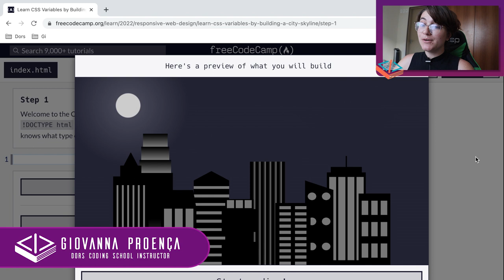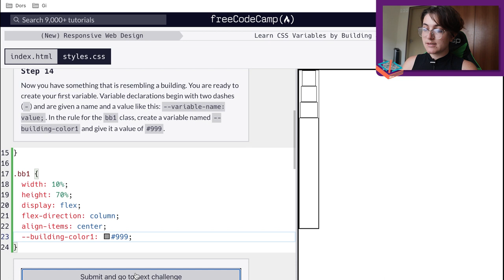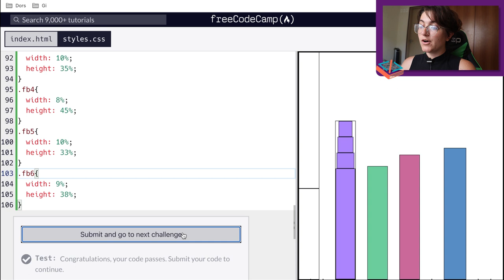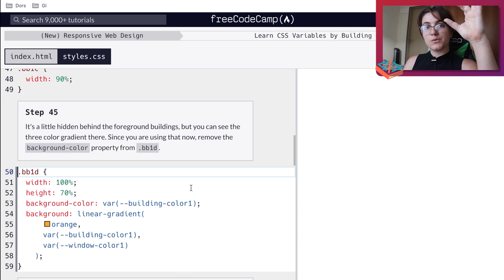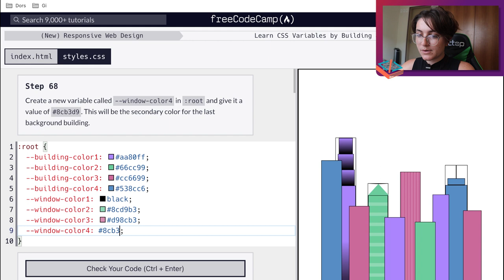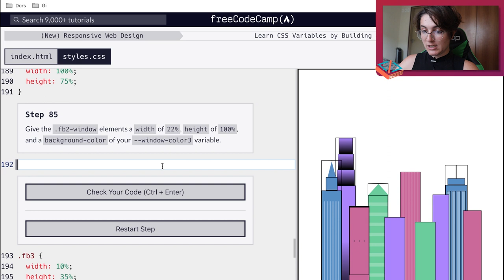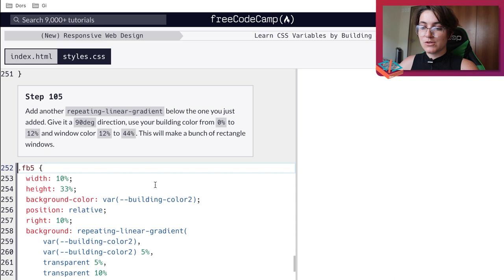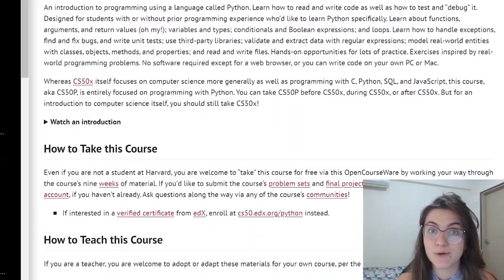freeCodeCamp: CITY SKYLINE | SOLUTION